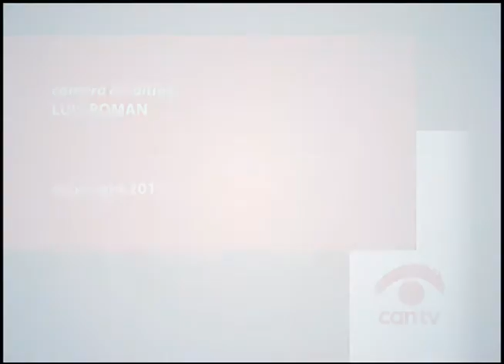Community Forum on Homelessness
Presenters from different local organizations discuss community planning and strategies to address homelessness. This program was recorded by Chicago Access Network Television (CAN TV).